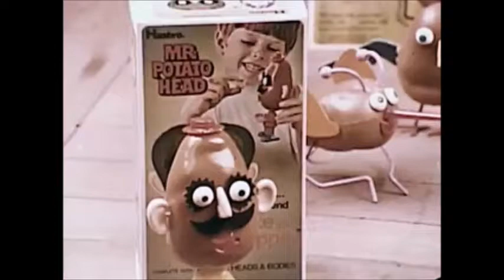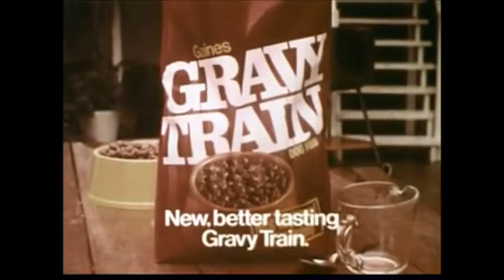I Love 70's Commercials Volume 12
I Love 70's Commercials Volume 12.  Great old commercials from the 1970's featuring:
Mr.Potato head and friends.  Mr Potato bird Mr Potato Fish Mr Potato Bug
Johnson's Kleen And Shine Commercial
Planters Nuts Commercial
Mercury Montego Commercial
Handi--Wrap Commercial
Bonus Gum Commercial
Leggy Dolls Commercial
Gravy Train Commercial

Leggy dolls, are MOD 10 inch fashion dolls that were released by Hasbro in North America, Polistil in Europe and Shiba in Japan from 1972 to 1973. The Hasbro and Polistil dolls are the same dolls, while the Japanese dolls differ. The Hasbro dolls were given names, while the Polistil dolls are identified by number.

They have a very exaggerated appearance, even though they are 10 inches tall. They are very thin dolls (the waist is less than 0.75 inches across) and they have 7 inch legs. Each doll in the standard editions came packaged on a large blister card with a stock outfit, pants, platform shoes and a plastic stand. Their unusual appearance makes them good models for a variety of fashion doll clothing, including their own line of MOD fashions.

Mr. Potato Head is an American toy consisting of a plastic model of a potato, which can be decorated with a variety of plastic parts that can attach to the main body. These parts usually include ears, eyes, shoes, a hat, a nose, and a mouth. The toy was invented and developed by George Lerner in 1949, and first manufactured and distributed by Hasbro in 1952.  Mr. Potato Head was the first toy advertised on television  and has remained in production since its debut. The toy was originally produced as separate plastic parts with pushpins that could be stuck into a real potato or other vegetable. However, due to complaints regarding rotting vegetables and new government safety regulations, Hasbro began including a plastic potato body within the toy set in 1964.

Over the years, the original toy was joined by Mrs. Potato Head and supplemented with accessories such as a car and a boat trailer. Mr. and Mrs. Potato Head may be best known for their appearances in the Toy Story franchise. Additionally, in 1998 The Mr. Potato Head Show aired but was short lived, with only one season being produced.  As one of the prominent marks of Hasbro, a Mr. Potato Head balloon has also joined others in the annual Macy's Thanksgiving Day Parade.  Today, Mr. Potato Head can still be seen adorning hats, shirts, and ties. Toy Story Midway Mania! at California Adventure Park, in Disneyland, also features a large talking Mr. Potato Head.